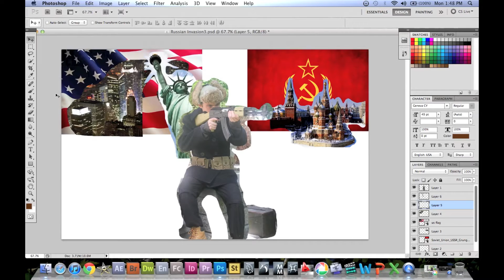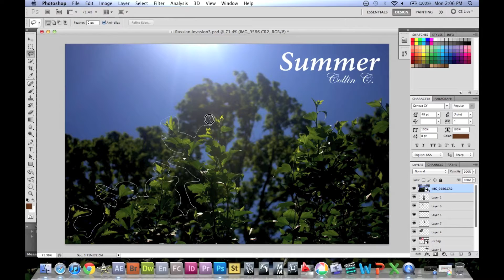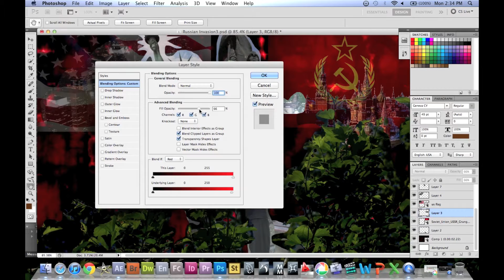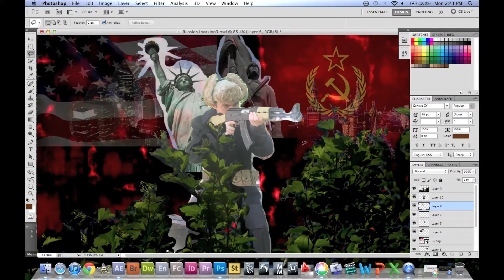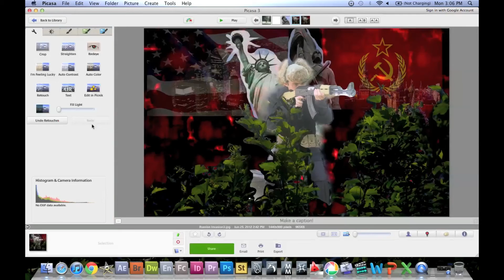Adobe Photoshop Cs5.1 (Speed Art)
I made this just see have some fun. The photo is for an upcoming video.
ALL SOFTWARE OBTAINED LEGALLY.

____RATE____
______COMMENT_______
_________SUBSCRIBE________